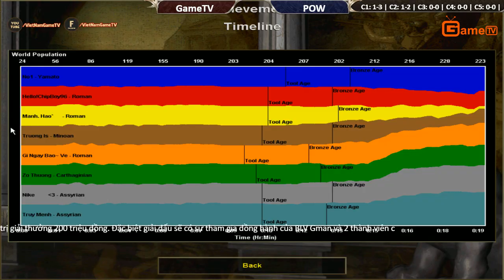C2T4 4vs4 Random Gametv vs POW Ngày 14 09 2017